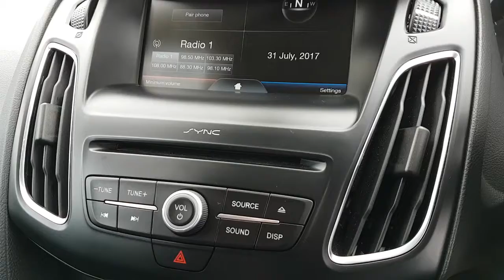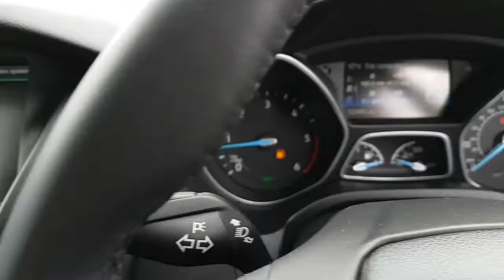Ford Focus 1.5 TDCi 120 Zetec 5dr - £12,600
Registration:   FM16 JUW
Body Type:   Hatchback
Colour:   Magnetic Grey
Fuel Type:   Diesel
Engine Size:   1498 cc
Doors:   5
Mileage:   12450
Registered:   2016